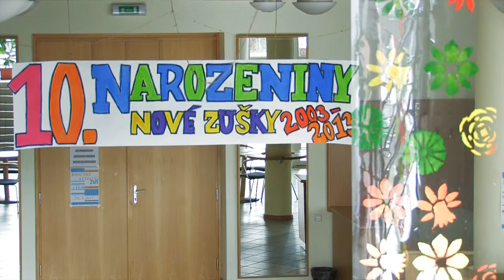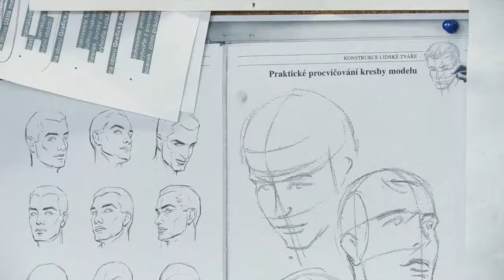ZUŠ Veselí nad Moravou - výtvarný obor